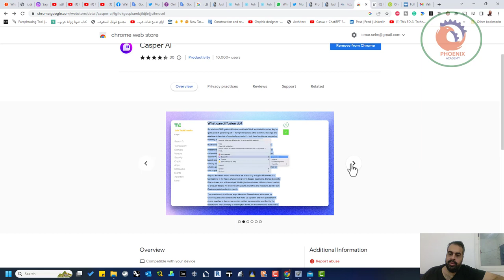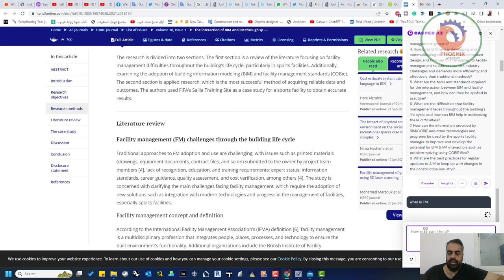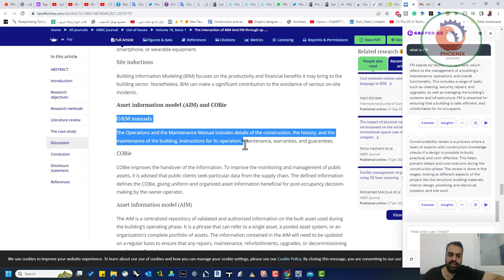Casperامتداد Chrome يلخص الأوراق البحثية في متصفحك يساعدك أيضًا على تبادل الأفكار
❤️ روابط التواصل
✅ انستجرام